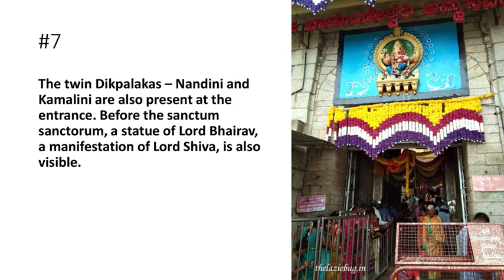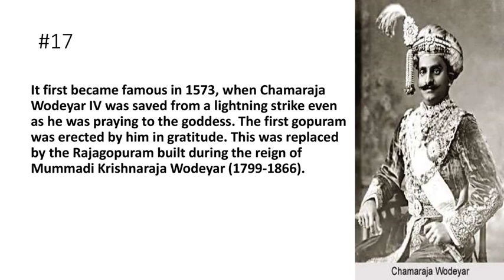Astonishing Facts About Chamundeshwari Temple !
In this video learn about the Astonishing Facts About Chamundeshwari Temple !